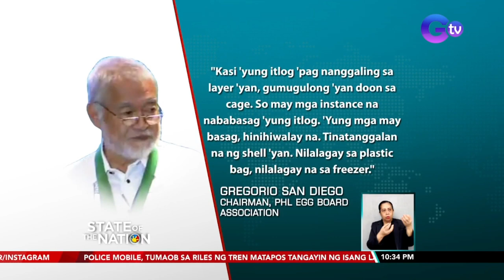"Frozen egg" at mag itlog na may basag, binibili sa gitna ng mahal na presyo ng fresh eggs | SONA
Tinatangkilik ngayon ng ilang mamimili ang mas murang frozen egg. 'Yan 'yong mga itlog na wala nang shell, iplinastik at inilagay sa freezer. Pero hindi raw ligtas kainin iyan kung galing sa mga basag nang itlog. May report si Katrina Son.